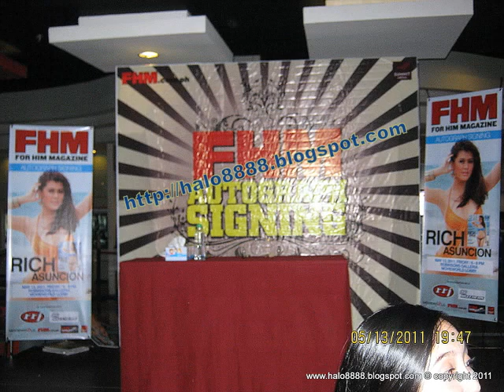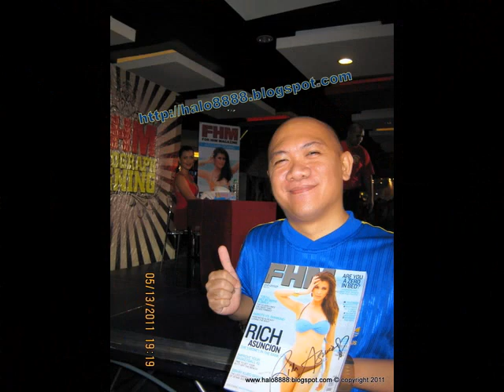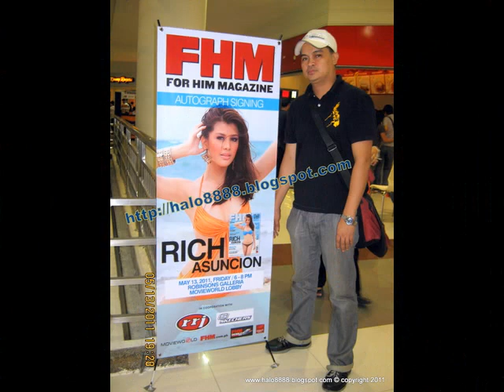FHM Phils. May 2011 Autograph Signing